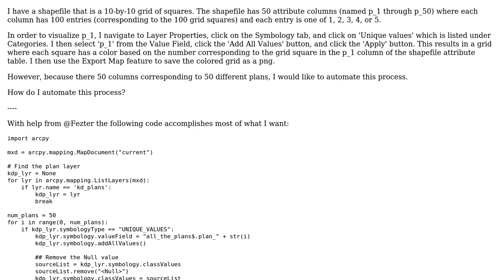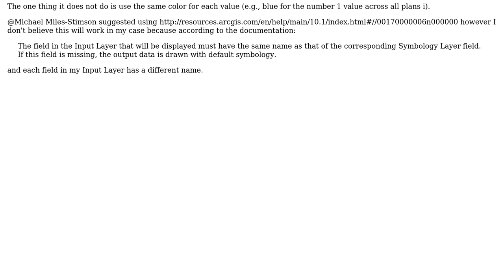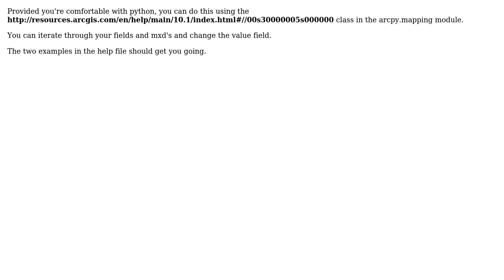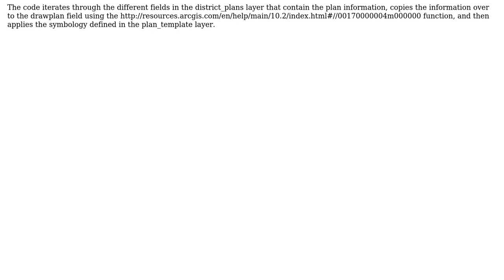GIS: Changing symbology for layer using ArcPy? (2 Solutions!!)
GIS: Changing symbology for layer using ArcPy?

With thanks & praise to God, and with thanks to the many people who have made this project possible! | Content (except music & images) licensed under CC BY-SA | Music | Images & others | With thanks to user PolyGeo user Fezter user derNincompoop and the Stack Exchange Network Trademarks are property of their respective owners. You are responsible for your own actions.